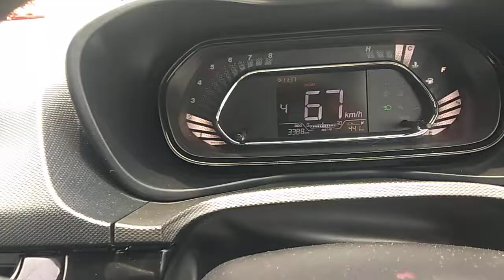perfect driving tips to secure road accident वाहन चलाते समय इन खासवाहन चलाने का तरीका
इसे सुनें

वाहन चलाते समय कभी किसी हेडफोन का इस्तेमाल नही करे, इसके अलावा तेज आवाज वाले स्पीकर अपनी गाड़ी में कभी ना बजाए। इसके अलावा आप गाड़ी की स्पीड उतनी रखे जितना कि आप उसे कंट्रोल कर पाए। गाड़ी को कभी भी 120 के तेज गति पर ना चलाये। इससे आपकी जान को खतरा हो सकता है।24-Aug-2021

Driving Safety Tips - गाड़ी चलाते समय किन किन बातों का ध्यान रखना चाहिए

Feedback

सड़क पर वाहन चलाते समय क्या सावधानियां रखनी चाहिए?

गाड़ी चलाते समय कौन कौन सी सावधानियां बरतनी चाहिए?

हाईवे पर गाड़ी खराब होने पर सबसे पहले क्या करना चाहिए?

ड्राइविंग के वक्त क्या क्या रुकावट आती है?

Feedback

Web results

हाईवे पर गाड़ी चलाते समय किन बातों का ध्यान रखना जरूरी है? - Quora

1 answer

हाईवे पर गाड़ी चलाते समय किन बातों का ध्यान रखना जरूरी है?

1 vote

हाइवे पर गाड़ी चलाते समय निम्नलिखित ...  More

1,556 votes

मैने अपनी इंजीनियरिंग की पढाई देहराद ...  More

6 votes

* सीट पेटी बाँध कर रखें • बिना हेलमेट ...  More

2 votes

गाड़ी चलाना सीखने के अलावा 1. रोड रेज़ ...  More

2 votes

चलानी ही नहीं चाहिये। 5 की स्पीड ...  More

कार चलाते समय इन 10 बातों का जरूर रखें ध्यान, नहीं तो हो सकता है काफी नुकसान

30-May-2020 — 6. कई लोग गाड़ी को चढ़ाई पर चढ़ाते समय हाफ क्लच का इस्तेमाल करते हैं. इससे अच्छा ...

Driving On Highway: हाइवे पर कर रहे हैं ड्राइविंग, बरतें ये 10 सावधानियां

21-Apr-2019 — 6. हाइवे पर रात में ड्राइविंग करते वक्त लो बीम पर गाड़ी चलाएं. हाई बीम रखने से ...

कार को सिंगल रोड पर चलाते समय किन किन बातों का ज्यादा ध्यान देना चाहिए ...

20:02

POSTED:

07-Aug-2020

Missing: de ‎| Must include: de

गाड़ी चलाते समय अगर इन 5 बातों पर ध्यान दें तो नहीं होगा नुकसान

27-Apr-2017 — नई दिल्ली(बनी कालरा) अगर ड्राइव को एन्जॉय करके किया जाये तो बात ही कुछ और है ...

Missing: highway ‎de

हाईवे पर गाड़ी चलाने के नियम

गाड़ी चलाने से पहले क्या करना चाहिए?

ड्राइवर के नियम

दुपहिया वाहन चलाते समय किन किन बातों का ध्यान रखना चाहिए

सड़क पर वाहन चलाने के नियम

तेज गाड़ी चलाने से क्या होता है?

Web results

रात में ड्राइविंग, रखें इन बातों का ध्यान

01-Aug-2013 — - रात में गाड़ी चलाते समय स्पीड का खास ख्याल रखें। क्योंकि कम रोशनी के कारण ...

रात में ड्राइविंग करने के कुछ जरूरी टिप्स | Tips For Safe Driving In Night

02-Apr-2018 — Read in Hindi: यदि रास्ते बढ़ियां हों और आप कुछ सावधानियां बरतें तो रात में यात्रा ...

Google Play

Traffic Racer

4.5(62L)

Drive your car through highway traffic, earn cash, upgrade your car and buy new ... डेवलपर यहां इस बारे में जानकारी दे सकते ...

Install

Web results

perfect driving tips to secure road accident | वाहन चलाते समय इन खास ...

08-Jul-2019 — – चौराहे पर हमेशा गाड़ी की रफ़्तार कम कर दें. – आगे वाली गाड़ी से हमेशा सुरक्षित ...

सड़क के किनारे कुछ दूरी पर पीली लाइन क्यों लगाई जाती है -

ड्यूल लाइन ब्रेक सिस्टम वाली गाड़ी में अचानक एयर प्रेशर गेज शून्य होने पर गाड़ी चलती रहेगी-

किसी चौराहे पर पहुँचते समय यदि लेन बदलने की आवश्यकता है तो यह कार्य कितनी दूरी पूर्व कर लेना चाहिए ?

नज़दीकी रेस्टाेरेंट तक ड्राइव करके जाने का रास्ता बताओ

वाहन चलाने का तरीका